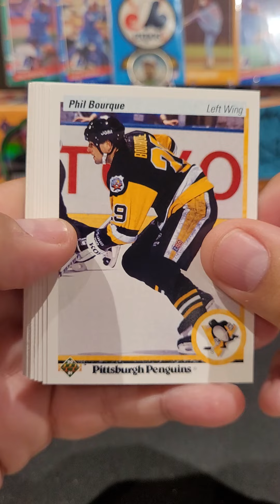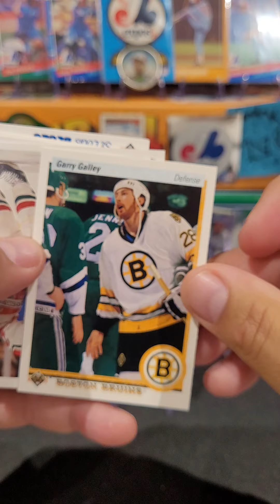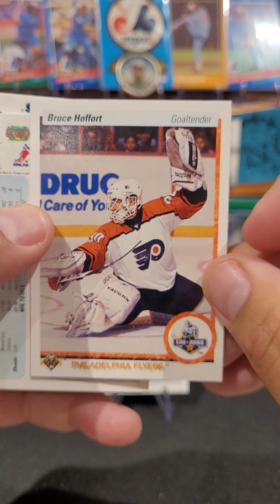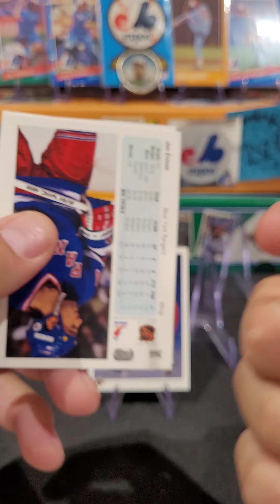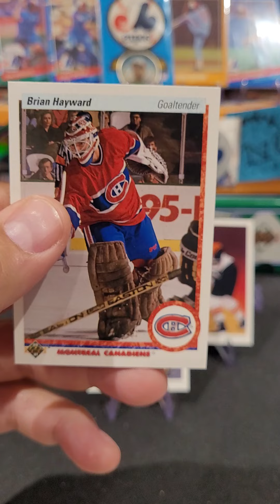1990-91 Upper Deck Hockey Cards